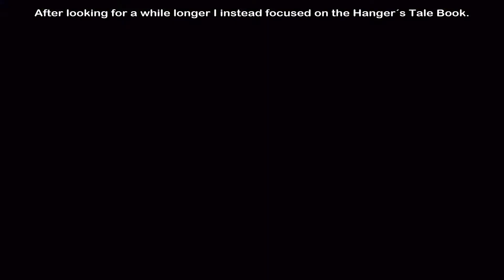Towards the Pantheon - Let´s Play - Part Twenty-Four - With Commentaries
Towards the Pantheon - Let´s Play - Part Twenty-Four

Towards the Pantheon - This video contains part Twenty-Four of a blind Let´s Play of Towards the Pantheon. This RPG is a turn based 2D RPG with unique twists on the classic formula.

Story: A group known as The Sworn Light have been gaining power throughout the world through divide and conquer tactics.

The warrior Freyja sets out with a band of heroes to enter The Pantheon to defeat the source of The Sworn Light before the world falls into chaos.

- Towards the Pantheon: Highlights -
00:10 - Gameplay in the video starts - Akio - Chapter 7
03:06 - More Missing People
04:48 - Sub-Quest - Silver Coins
05:15 - Freyja recieved the "Red Crank"
06:38 - Back in the Sewers under Akio
07:19 - A secret area
11:11 - Cleaning up the sewers
12:16 - Kindan Ruins
12:24 - Campfire Talk
14:08 - Moving back to the Katharos Estate
15:32 - Famallama Door - Sub-Quest area
18:14 - Another Secret Area - Red Crank
20:41 - Keltoi Village
21:34 - Skrift Ruins
22:19 - Campfire Talk
23:46 - Sub-Quest - Hanger´s Tale
25:23 - Campfire Talk
26:54 - Furtroit - A troubled village
27:15 - Yet another missing person
31:43 - Campfire Talk
32:22 - Gameplay ends